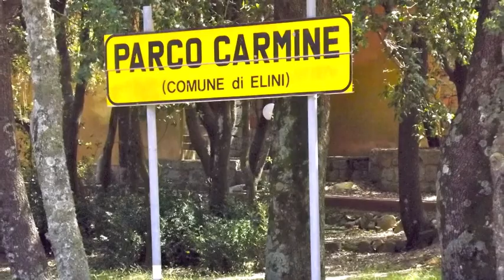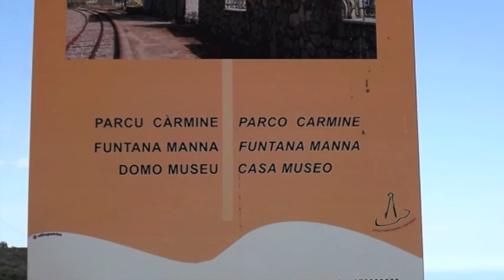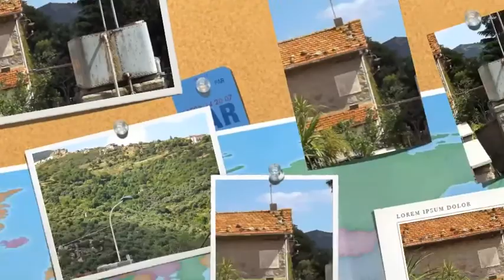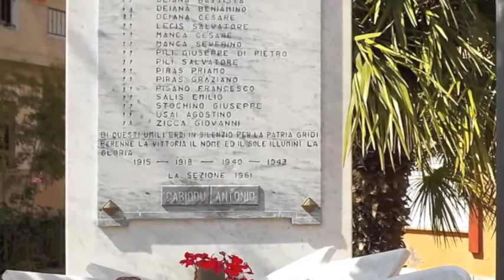Elini, OG, Parco del Carmine e Funtana Manna 'large'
Immagini del territorio di Elini, Ogliastra, parco del carmine e funtana manna